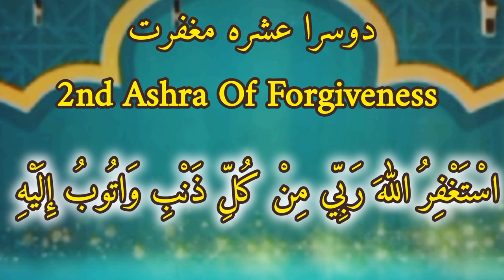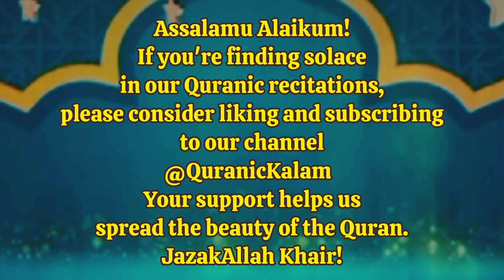Ramzan ke 3 Ashron ki Dua|Dua for 1st 2nd 3rd Ashra of Ramadan full HD in Arabic tilawat|Recitation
RECITATION BY: "QARI JAFAR HUSNAIN"
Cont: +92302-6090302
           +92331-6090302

Ramzan also known as Ramadan, is the sacred month when Muslims observe fasting and engage in prayer. Ramadan is divided into three Ashra (parts), each Ashra is comprised of ten days. Muslims recite specific and recommended duas (supplication) during that period.

1. First Ashra of Ramzan (First ten days of Ramadan) is for mercy رحمت

2. Second Ashra of Ramzan (Second ten days of Ramadan) is for forgiveness مغفرت

3. Third Ashra of Ramzan (Last ten days of Ramadan) is for refuge from hell نجات

Assalamu Alaikum!
Your support helps us spread the beauty of Islam and the Quran.
JazakAllah Khair!

Ramzan ke 3 Ashron ki Dua | Dua for 1st 2nd 3rd Ashra of Ramadan
Dua for 1st 2nd 3rd Ashra of Ramadan full HD in Arabic tilawat with Urdu translation

ایام رمضان کے لئے خاص دعائیں|پہلا عشرہ رحمت,دوسرا عشرہ مغفرت,تیسرا عشرة نجات|Ramadan ashra duas